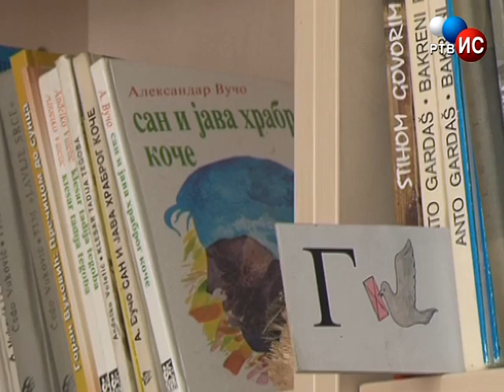Berza dobrih ideja 04.04.2013